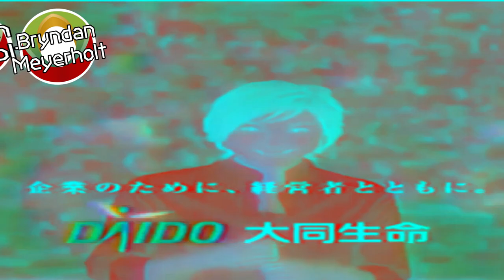Klasky JA Bank Effects are Going Weirdness Every